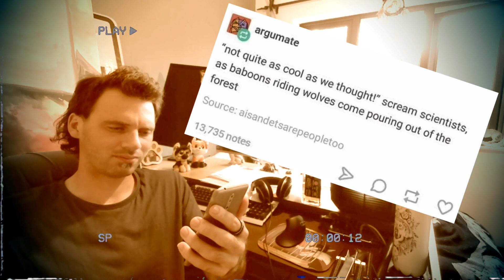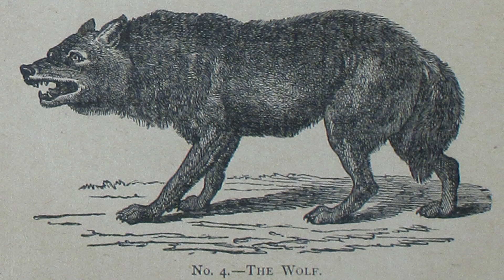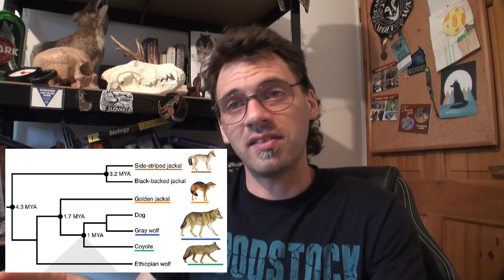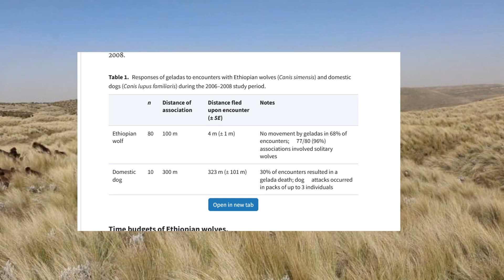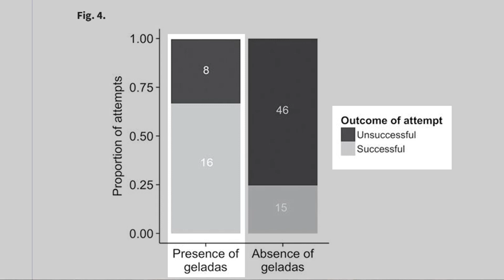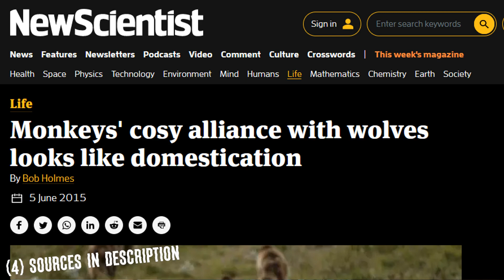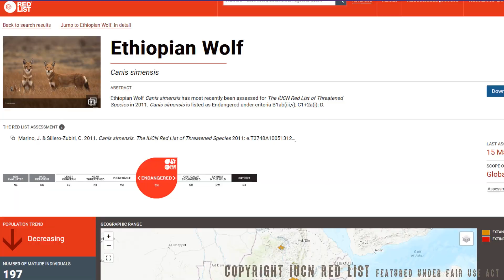Are Monkeys REALLY Domesticating Wolves? | Domestication Explained | Ethiopian Wolf | Gelada Monkey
Meanwhile in Ethiopia, something very strange...or is it?

Help this amazing animal through The Dark Wolf Project:
Wallpaper download
Physical prints

The Dark Wolf Project is a non government, nonprofit enterprise which directly seeks to raise awareness of the true nature of large carnivores, and actively raises funds to support scientific research and coexistence work.

Credits

rewind via freesound crunchymaniac

Music

Via Freesound under CC4.0
Loyalty Freak Music Waiting TTT
Holizna CC0 (via Freesound) Somewhere in the Dark
Medyan – Elk

Used Under Licence
Saracentia – Icarus (demo version)
VVOLVES – Themes for Darkwolf 4

Dartmouth College coverage home.dartmouth.edu/news/2015/06/study-wolves-rodent-hunts-go-better-near-monkey-herds

(6) A little about African wolf taxonomy

What’s a baboon or a monkey?